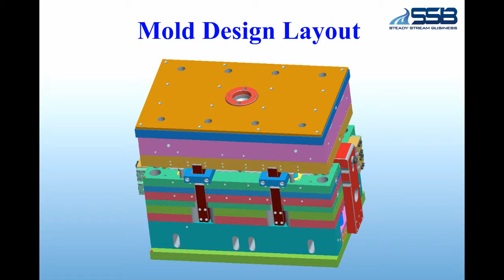30mm,25mm Water Closure 16 Cavity Injection Mould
Plastic Taiwan 30mm,25mm Water Closure 16 Cavity Injection Mould manufacturer. We supply any kind of 30mm,25mm Water Closure 16 Cavity Injection Mould.
If you need 30mm,25mm Water Closure 16 Cavity Injection Mould . Plastic Taiwan is best choice of 30mm,25mm Water Closure 16 Cavity Injection Mould manufacturer in Taiwan.